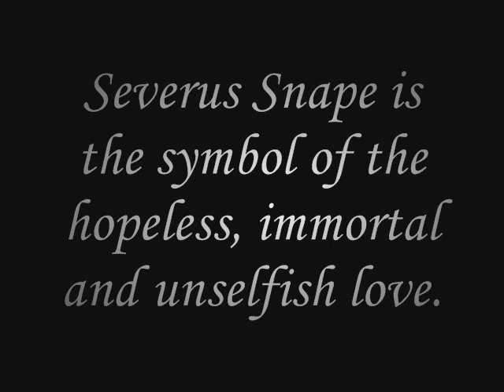Severus & Lily - When you're gone ( DH Spoiler! )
A Lily& Severus video
Pictures are from devianart.

Because Severus Snape is the symbol of the hopeless, immortal and unselfish love.